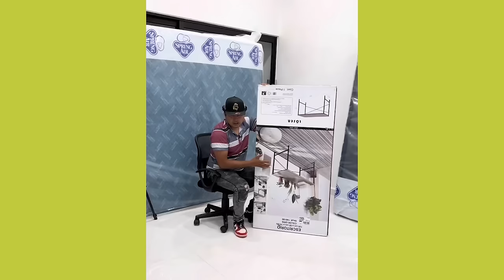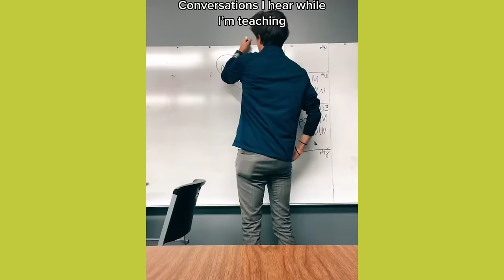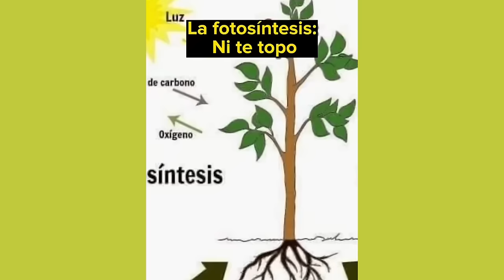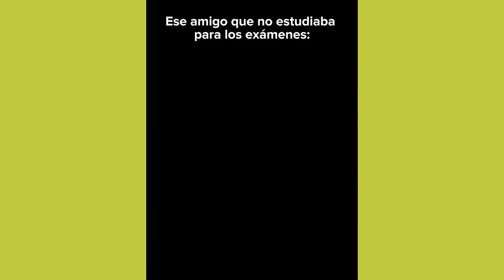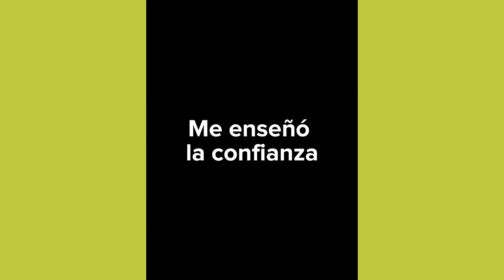COMO ME HICE RICO | *1 HORA DE LOS MAS GRACIOSOS VIDEOS DE PAKOYASO TIK TOK 2022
💎 Espero que disfruten de esta nueva recopilación con los mejores videos Pakoyaso.
💎 Dejen una recomendación acerca de el tema de la siguiente recopilaci